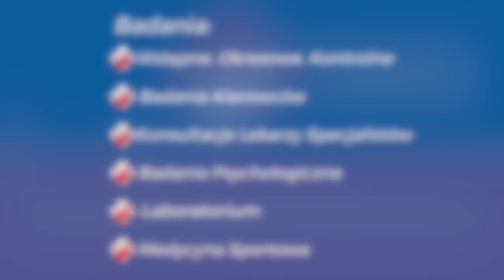Ruch Chorzów - Widzew Łódź 0:1 - Bramka Marka Zuziaka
2. Bramka Marka Zuziaka w sezonie 2018/19.